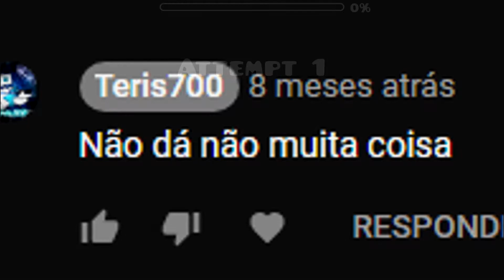Beating every Medium demon Geometry Dash!